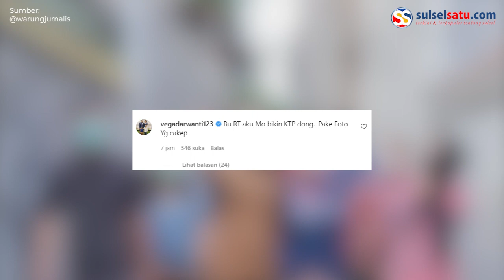Heboh, Artis Luna Maya Terpilih Jadi Bu RT di Kemang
Ia dikabarkan ditunjuk untuk menjadi ketua RT. Akun resmi Luna Maya mengunggah foto saat sedang blusukan bersama warga.
Luna Maya terlihat memakai kerudung dan setelan warna cokelat.

Video terkini dan terbaru..